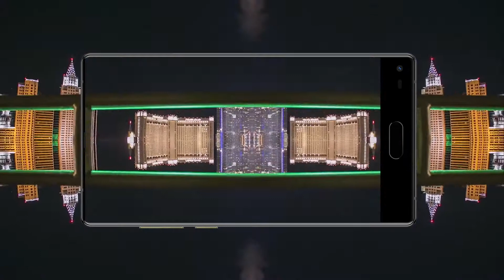Ulefone MIX Dual Back Cameras 5.5 inch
SKU: MPH1599L

Feature:
1. MTK6750T Octa Core 64-bit up to 1.5GHz CPU.
2. 5.5 inch on-cell HD 1280*720 Corning Gorilla Glass 3 screen.
3. 13.0MP Sony IMX258 + 5.0MP F2.2 rear cameras.
4. Powered by 3300mAh high capacity 4.35V li-polymer battery.
5. Support volte, depend on the operator of your country.

Thanks!